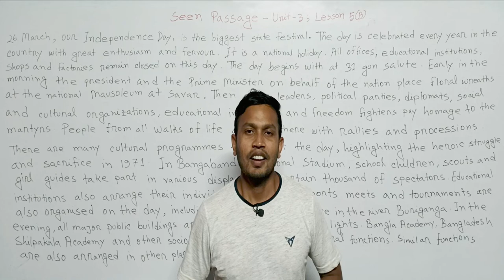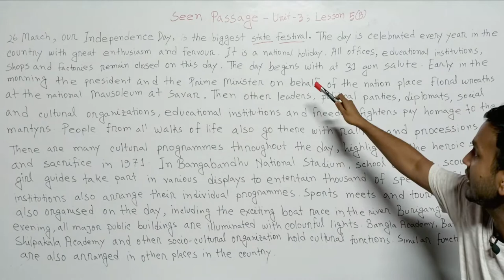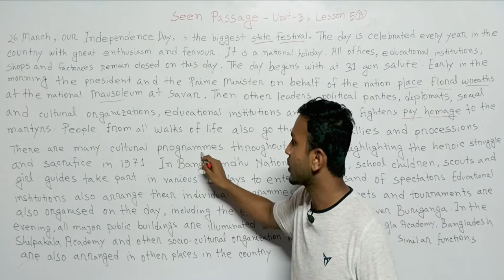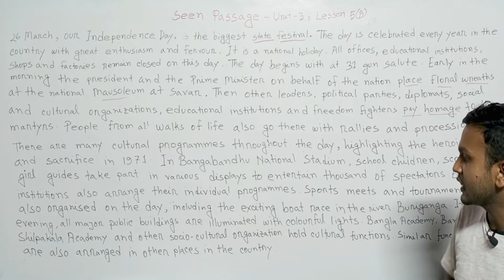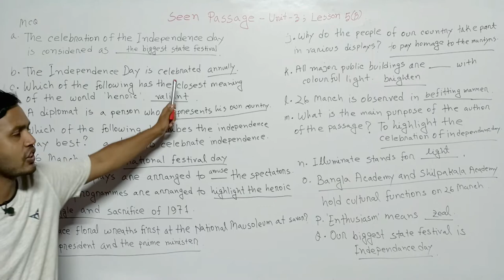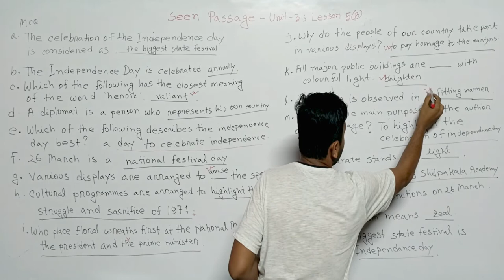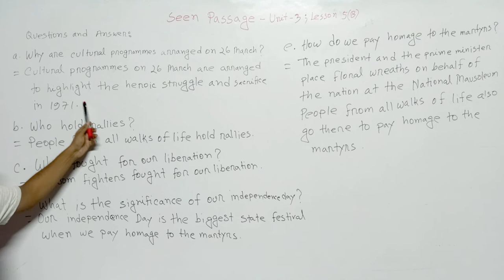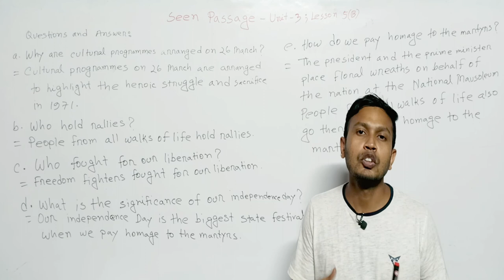The 26 March Our Independence Day Seen Passage || Seen Passage for SSC || ২৬শে মার্চ স্বাধীনতা দিবস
The 26 March Our Independence Day  Seen Passage || Seen Passage for SSC || ২৬শে মার্চ আমাদের স্বাধীনতা দিবস
Please Like👍,Comments💬,Share🌍

learn with sis sir
English spoken